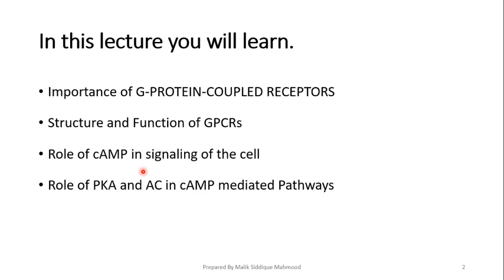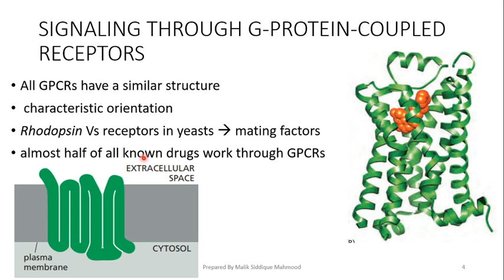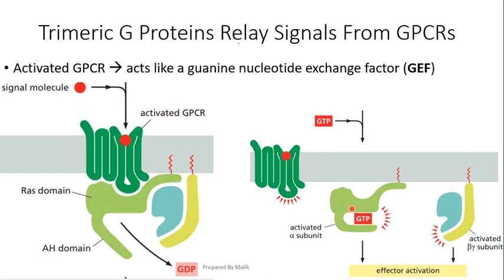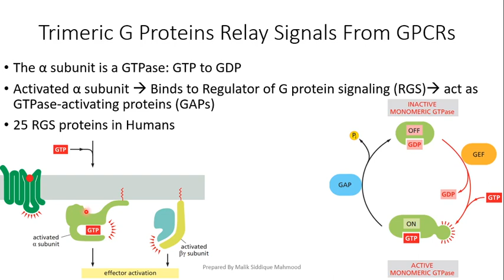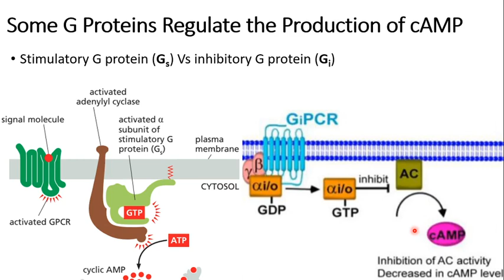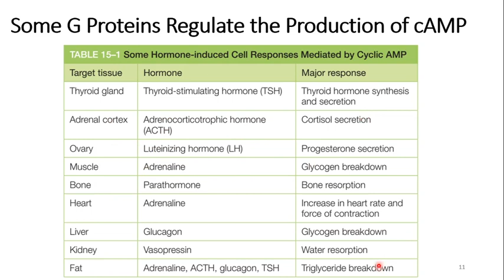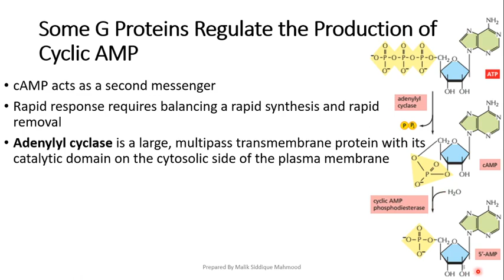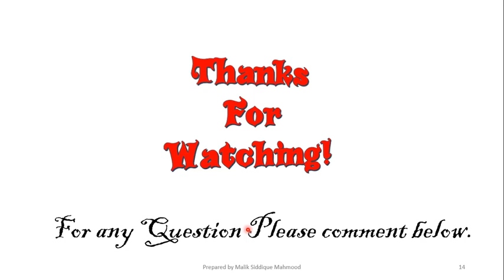Cell Signaling through G-PROTEIN COUPLED RECEPTORS